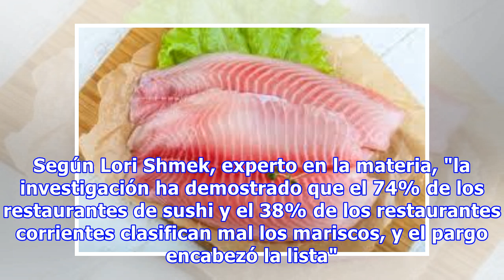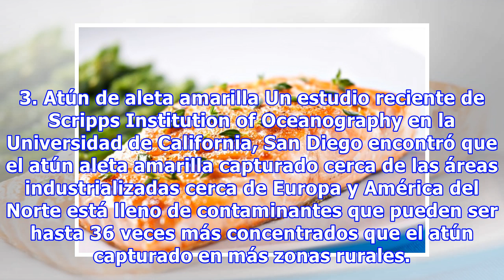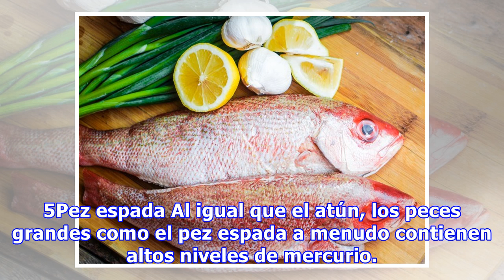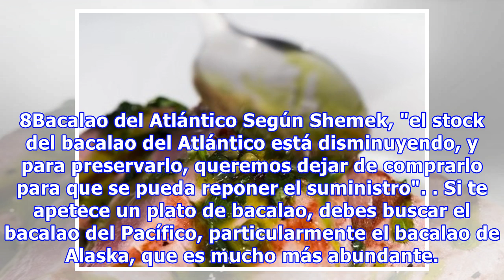8 Clases de pescado que debemos evitar en restaurantes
8 Clases de pescado que debemos evitar en restaurantes